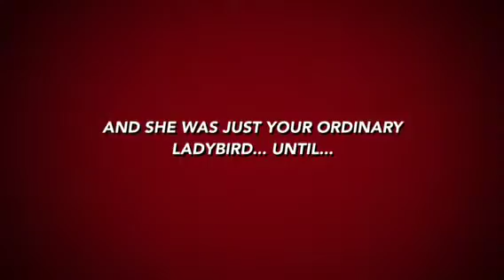What The Ladybird Heard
Trailer early years